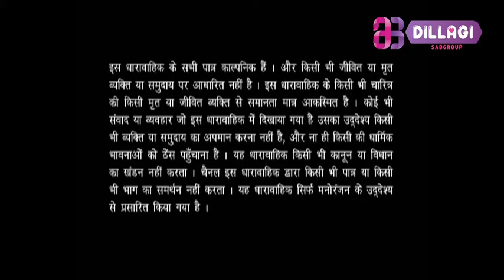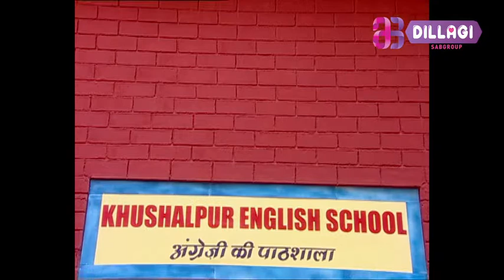MADAM KI PAATHSHALA | EP - 45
Madam ki paathshala is a comedy series, produced by Sri Adhiakri brothers (SABGROUP) . The comedy genre is led by Upasana Singh, Umesh Bajpai, Vijay Mishra , karishma tanna and other artists. Every artist have contributed equivalently in the show. The laughter bundled serial has the perfect humorous characters to make the audience suffer from longer laugh and keep them healthy. The serial has an exciting classroom. The serial revolves around one young, adducing and dynamic dowager teacher. She educates the villagers with different lessons of skills in the English language, decorum, and customs.